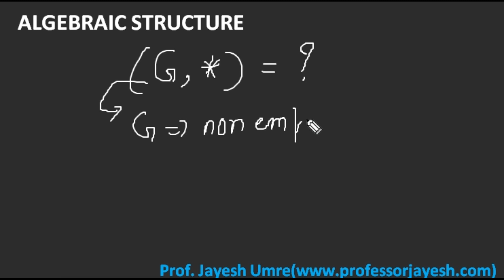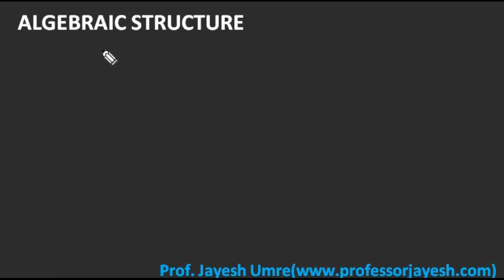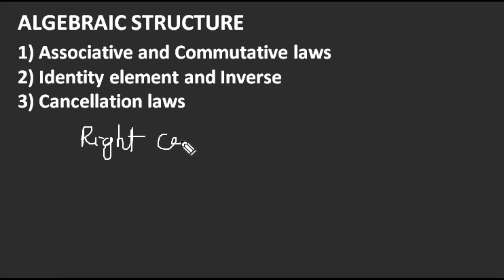Algebraic structure (Hindi) | Discrete structure | Jayesh Umre